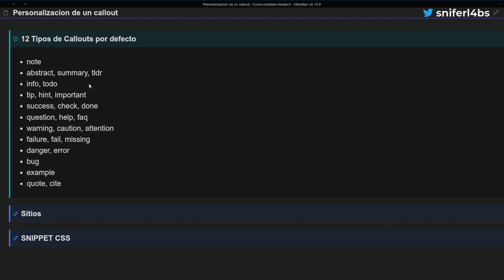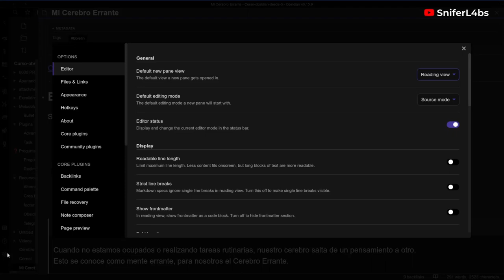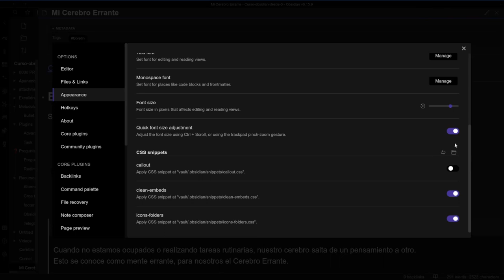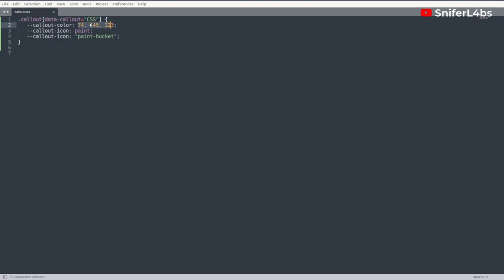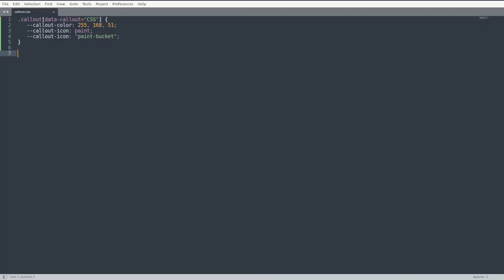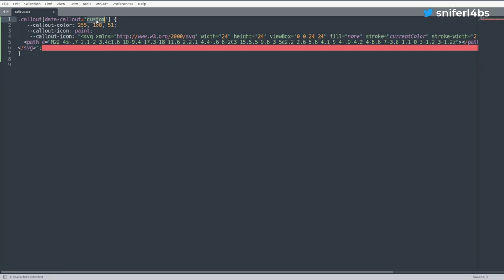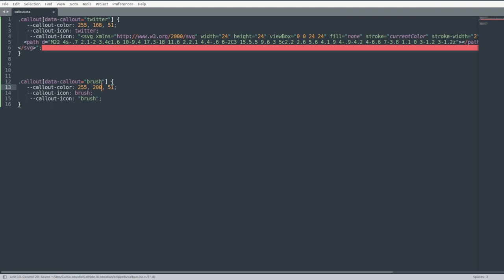#15 Personaliza tu propio Callout en Obsidian | Curso Obsidian desde 0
Crearemos nuestro Callout personalizado, trabaja con ellos y cual es el funcionamiento en específico, esta semana tendremos un segundo video referente a la personalización de Callouts a través de los Snippets  e información que nos brinda el equipo de desarrollo de Obsidian.

- 00:00 Introducción
- 00:38 Callouts que son y como se usan
- 01:10 Páginas a utilizar.
- 01:50 Configuración de CSS y ejemplo
- 04:00 Creando un Callout personalizado icono y color.
- 05:14 Copia de icono SVG
- 05:45 Configuración de icono por nombre
- 06:33 Despedida

Recuerda no forzar las relaciones entre notas, que todo sea natural la conexión entre ideas.